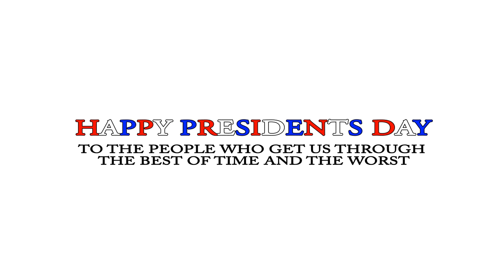PRESIDENTS DAY mono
Celebrating the 18th of February.